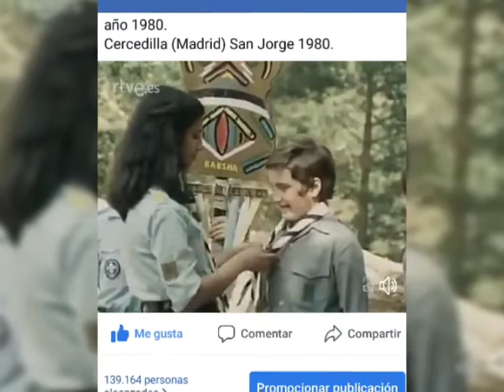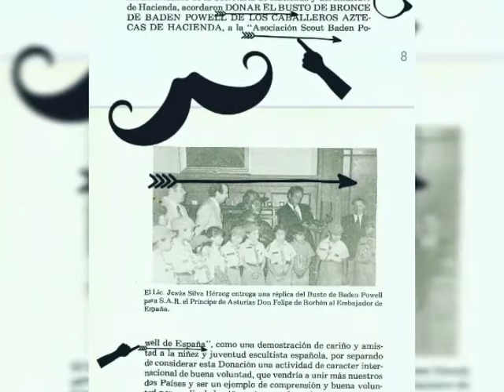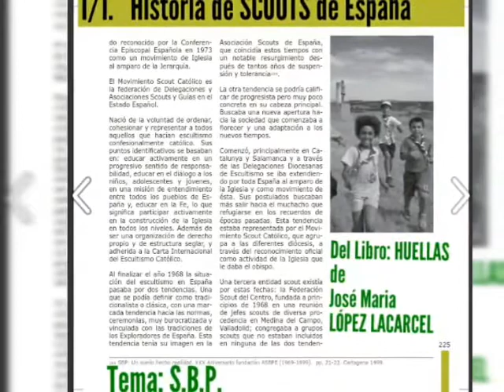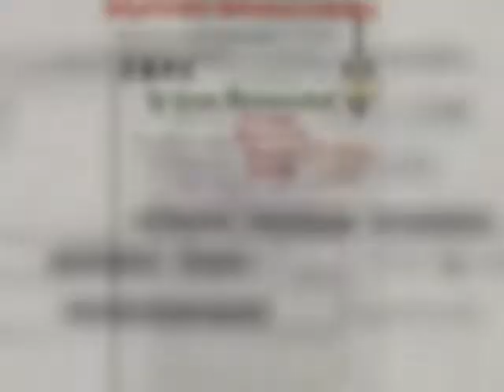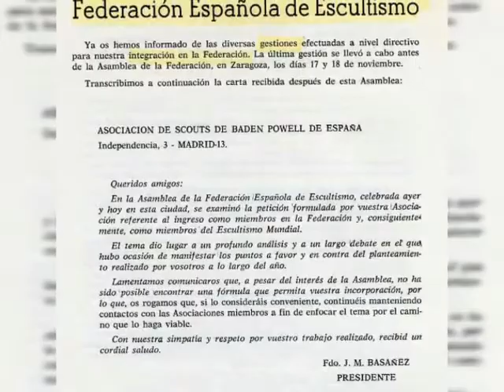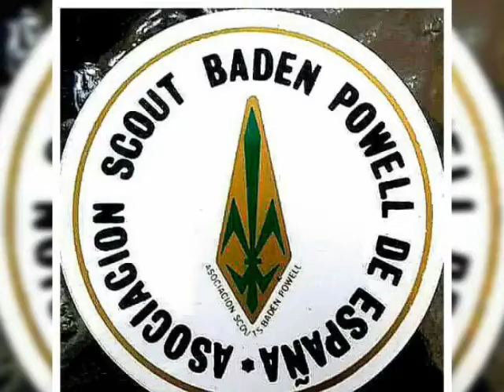A.N. de Scouts Baden Powell de España [3]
El Escultismo Español Spain durante cuatro decadas disfruto de los Scouts Baden Powell con diferentes terminos asociativos.
Las proximas generaciones de Scouts conoceras a futuro su recorrido y su HISTORIA, pues HISTORIA es a DÍA de Hoy.
¡SIEMPRE ALERTA PARA SERVIR!
VIDEO CREADO SIN BUSQUEDA NI ANIMO DE LUCRO.
IN MEMORIAM.